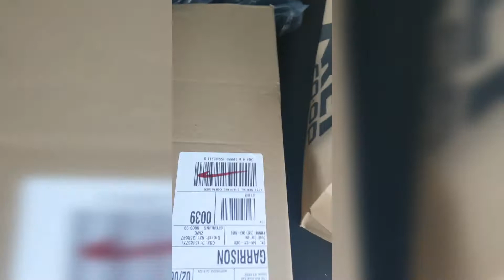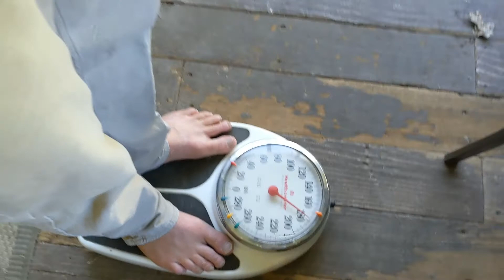Back in the USSA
If you've ever hiked a long distance hike, you know that getting to the trail head is the challenge before the challenge. I try to make it as fun as possible each time. This time around I had 10 days to get my gear together for my calendar year triple crown attempt. While doing that, I managed to squeeze in some snow boarding as well with my good friends Katrin and Erik. Although I didn't film the ice on the windows of my car,  I was able to try out my gear. On a few nights camped out in my car near Mammoth Lakes, the temperature dipped to 16 degree Fahrenheit. My quilt and sleeping pad and other gear kept me warm and comfortable.